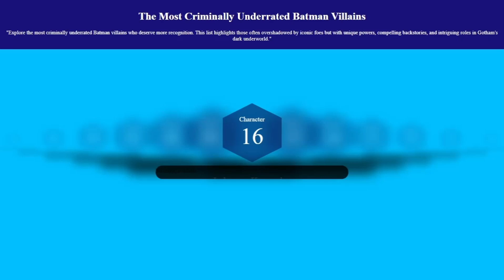The Most Criminally Underrated Batman Villains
Dive into the world of Gotham's most criminally underrated Batman villains in this video!

We've compiled photos and names of the lesser-known foes who deserve more recognition. From overlooked masterminds to forgotten enemies, these villains have been overshadowed but are just as dangerous.

🔹 Featuring:
- Batman villains who never got their due
- Overlooked enemies with fascinating stories
- Gotham's hidden threats you need to know about